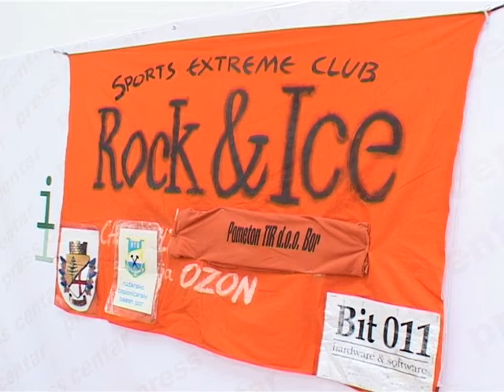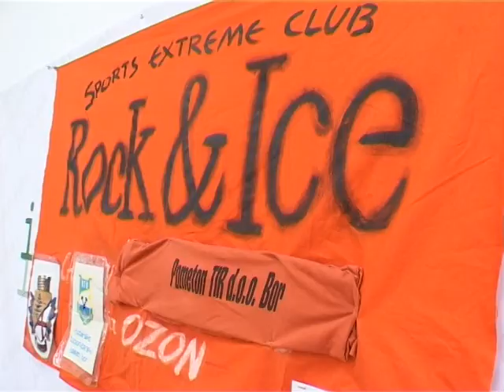rock & ice Maxa za fokus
press konferencija nakon ture po Americi sa Saletom Cult